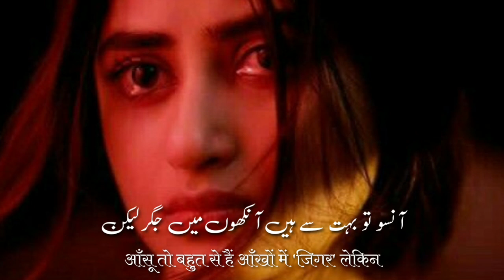ye ishq Nahin aasaan|sad Urdu gazal|Jigar muradabadi|Urdu Hindi poetry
ye ishq Nahin aasaan
ye aag Ka Dariya h